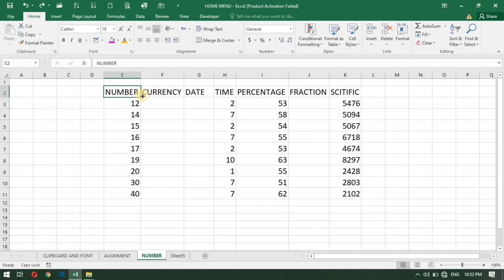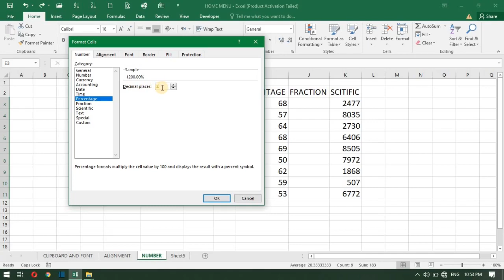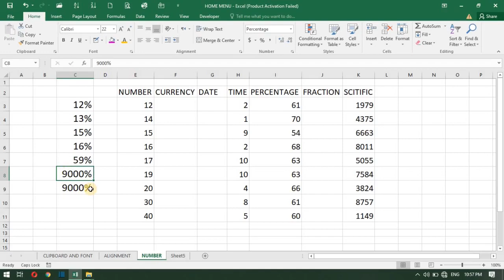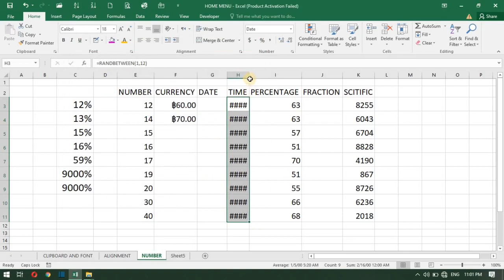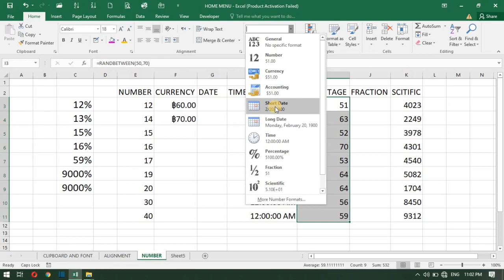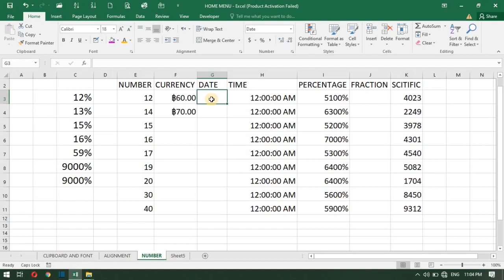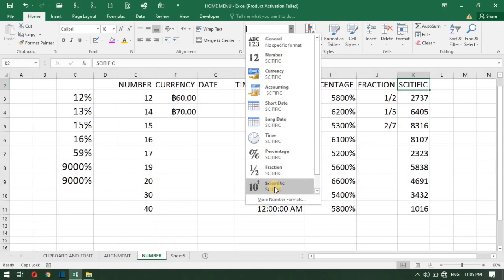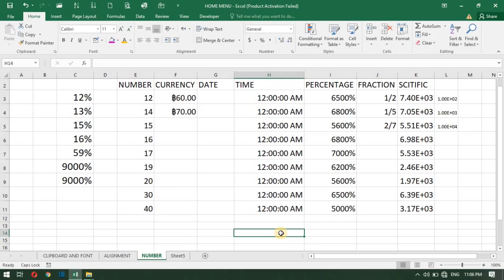Different formats class 04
in this we will learn about formats.